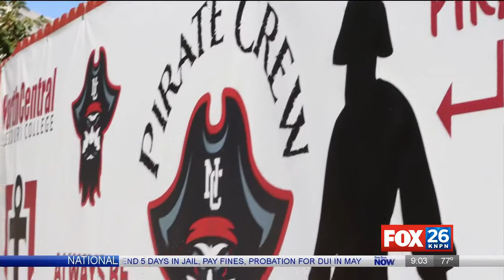North Central MO college eyes local expansion